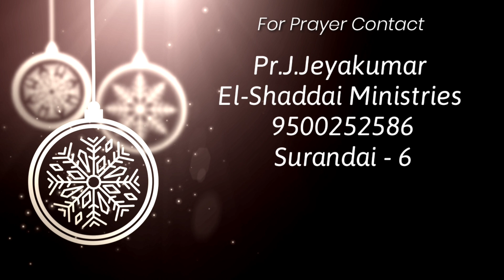அக்டோபர் மாத வாக்குத்தத்த செய்தி - 2024 || October Promise Message - 2024 || Pr.J.Jeyakumar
A/c Details:

A/c Name : J.Jeyakumar
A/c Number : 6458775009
A/c Name : Indian Bank
Branch Name : Kadayaluriti
IFS Code : IDIB000K275

Pastor. J.Jeyakumar
El-Shaddai ministries